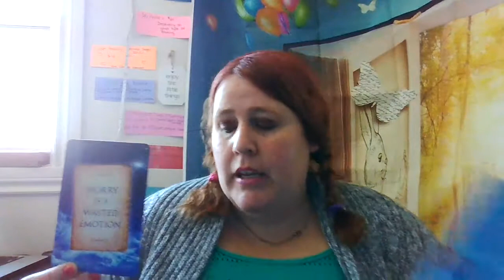worry is a wasted emotion aries- march 2021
Hey ….everyone hows it going thanks for checking truly divine channel  this is your  aries monthly reading for  march  great message intended for someone . Personal readings are available first come first serve . all readings are uploaded to youtube as unlisted 24/48 hours after i receive payment.